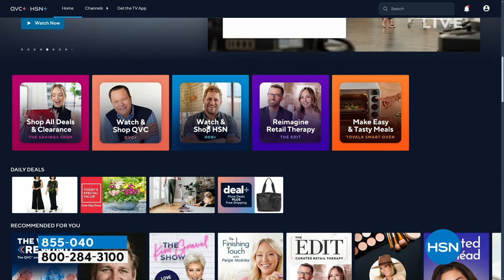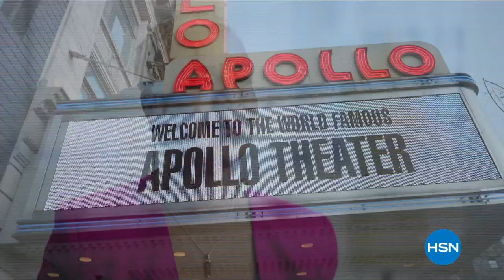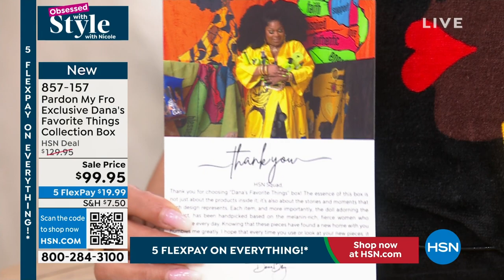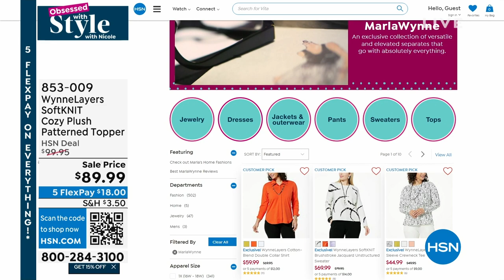HSN | Obsessed with Style with Nicole - Black History Month Celebration 02.01.2024 - 09 AM